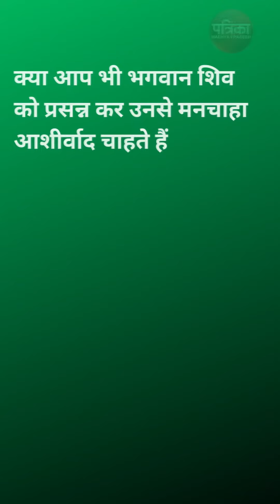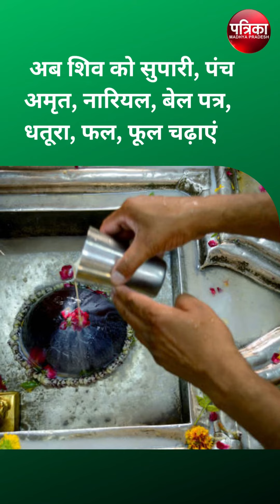सावन सोमवार, 7 अगस्त भगवान शिव की पूजा ऐसे करें